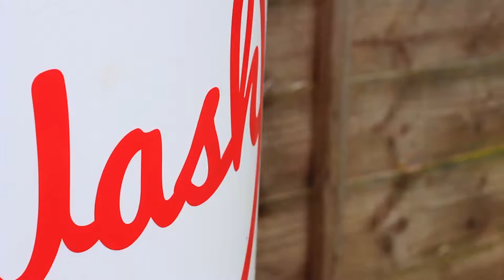Car Detailing Wash Bucket Vinyl Decal Sticker How To Install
Car Detailing Wash, Rinse & Wheels Vinyl Decal Bucket Sticker kit installation guide.